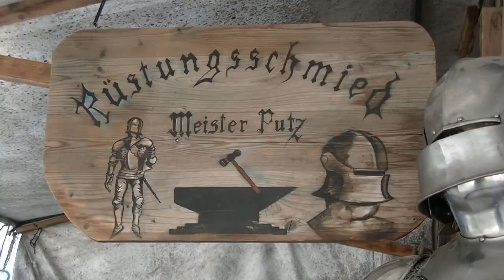Der kleine Stadtstreicher 101: Mittelalterfest im Stift Klosterneuburg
... mit viel Musik, Gauklern, Zauberer und einer atemberaubenden Kampfvorführung!
Zu sehen gibt es:
Theater Vagant Die feigen Knechte Magicus Solaris, Musica Salamanda Beilstein aus dem Keltenkalk Gauklerfamilie Halibux (halibux.at), Dreynschlag